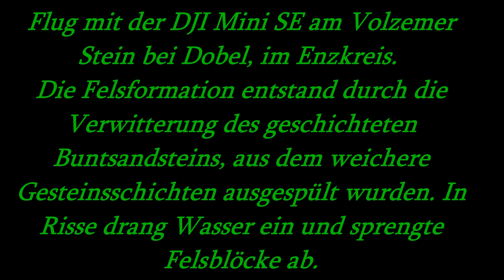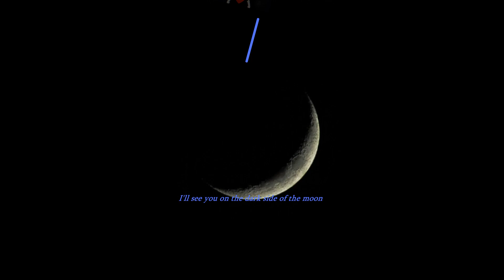2022-04-13_DJI Mini SE, Flug am Volzemer Stein, bei Dobel, im Enzkreis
Das ist ein Flug mit der DJI Mini SE, am  Volzemer Stein, bei Dobel, im Enzkreis. Die Felsformation entstand durch die Verwitterung des geschichteten Buntsandsteins, aus dem weichere Gesteinsschichten ausgespült wurden. In Risse drang Wasser ein und sprengte Felsblöcke ab.